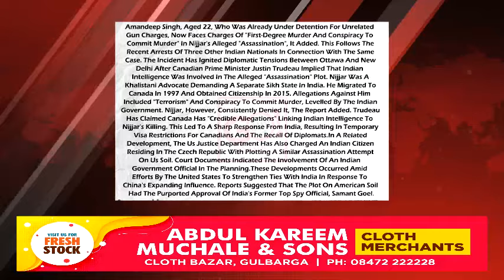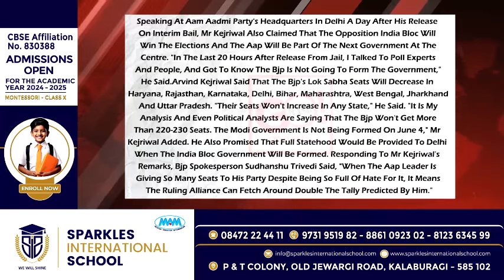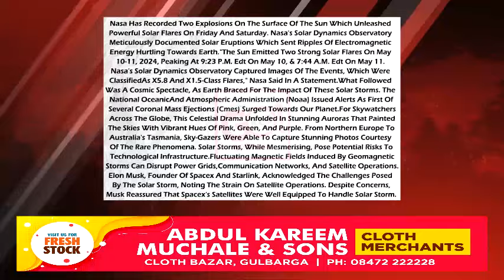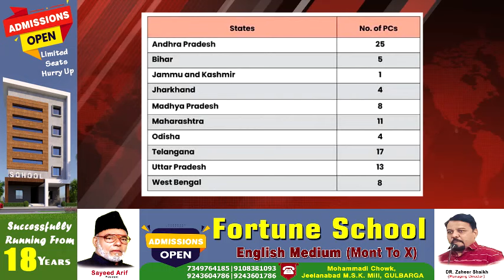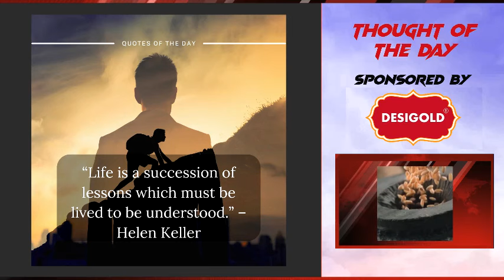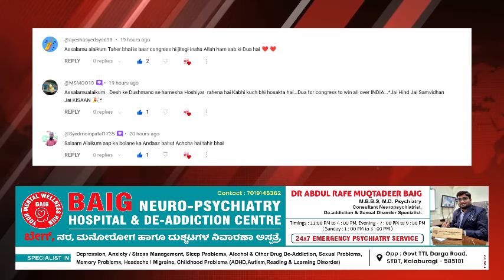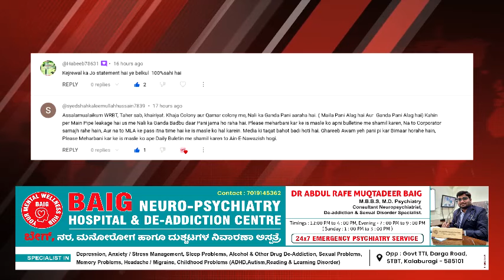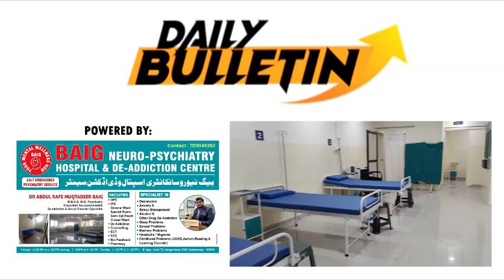GLB | DAILY BULLETIN 12 MAY, 2024 GULBARGA